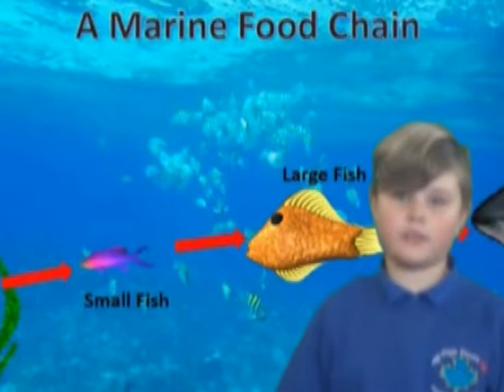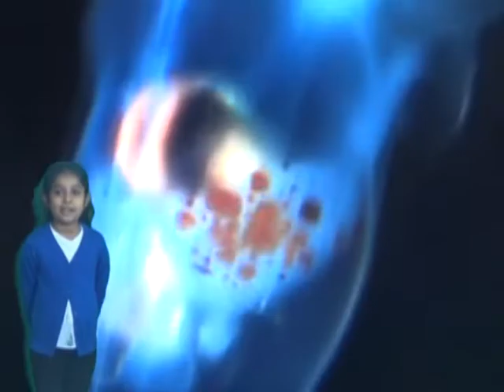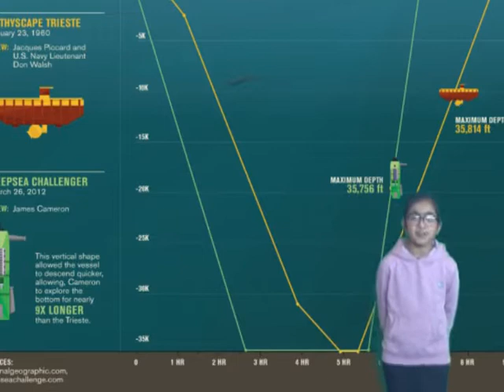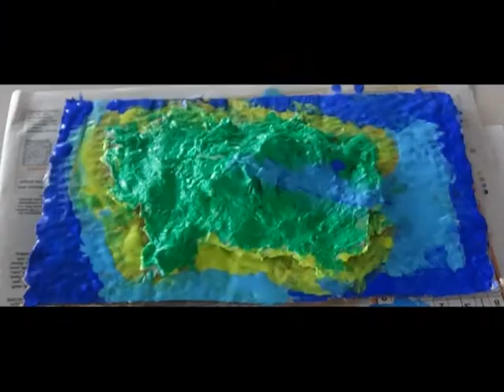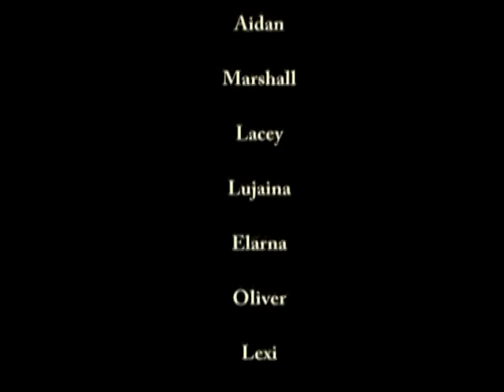Blue Planet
Join year 4's budding naturalists in learning all about the magnificent oceans and what we can do to protect them